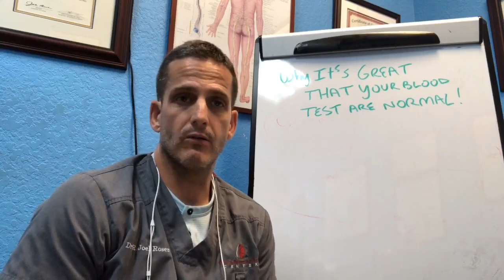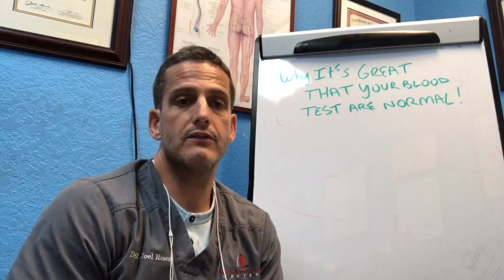Adrenal Fatigue and Normal Blood Test Results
How to Finally End Your Exhaustion And Burnout, That We Reveal To Our Clients, That Will 10X Your Energy, in 12 Weeks (or less)

Please help me welcome our newest members to the truth about adrenal fatigue.

Podcasts

Many Adrenal Fatigue Sufferers are either told that there is no such thing as adrenal fatigue, and/or, that their blood tests are normal, and nothing is wrong with them.

In this video, learn why that is such great news.

Curious about how stress is impacting you on so many different levels, and why your doctor doesn't even believe in the phenomena of Adrenal Fatigue?

Better yet, interested to find out if you are suffering from adrenal fatigue.

Will then check out my free master class where talk about the Adrenal Fatigue Epidemic:

DISCOVER THESE 5 FATAL MEDICAL ERRORS DOCTORS MAKE CRIPPLING YOUR ENERGY LEVELS, AND THE ADRENAL AWAKENING PROGRAM THEY NEVER LEARNED ABOUT.

Here's what I covered:

*How to hack into your genetic code that is contributing to your exhaustion without having to exercise or eat small meals more frequently so that you can program your metabolism.

* How to tap into your bodies endless energy reserves, even if you've been running on fumes for years, even if you've tried everything already so that you reclaim the life you're missing out on.

* How to utilize the cutting-edge, scientific breakthroughs that doctors won't learn about for another 17 years, without having to spend hours and hours in research on the internet, so that you have more time spending traveling and enjoying your life.

AND, I'll reveal 3 detailed case studies how my patients we able to quadruple their energy levels without having to give up some of their favorite foods or activities.

Podcasts